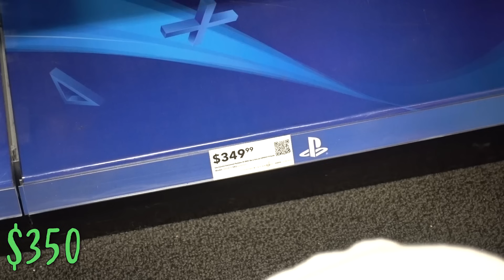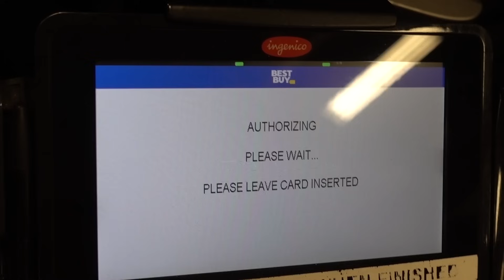NO BUDGET AT BEST BUY! **EVERY KID'S DREAM** | The Royalty Family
Ferran buys whatever he wants from best buy! No BUDGET AT BEST BUY!!!